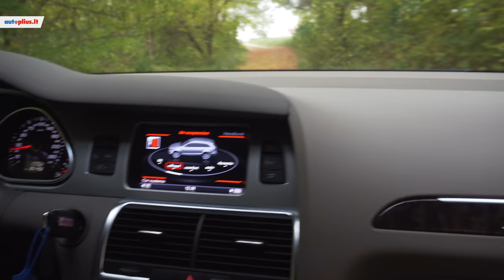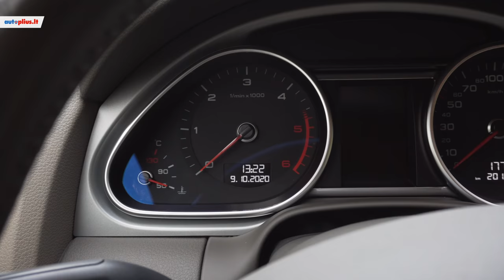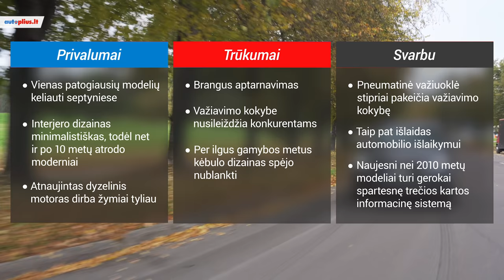Audi Q7 (2006-2015) - Autoplius.lt automobilio apžvalga